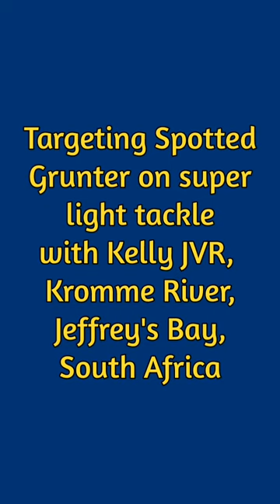Targeting Spotted Grunter - Kromme River, Jeffrey's Bay.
Kelly JVR takes a quick trip out on the boat at Kromme River in Jeffrey's Bay, targeting some Spotted Grunter using ultra light gear and tackle.

We have a pool of 10 content creators that will be bringing you all sorts of fishing related content in the near future.

Fish. Sleep. Repeat.